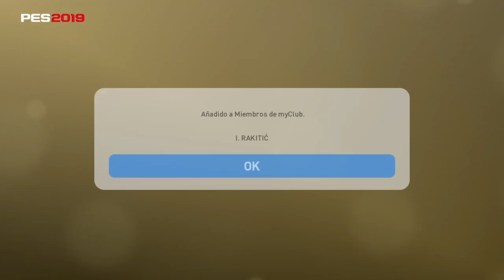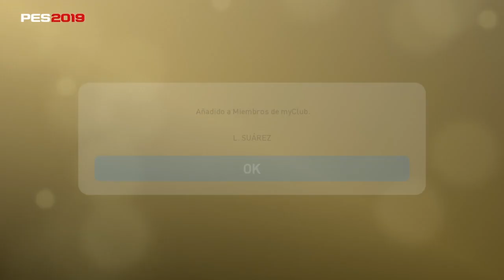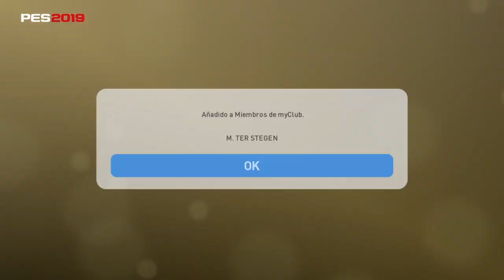myClub #156 | Fichando JUGADORES DESTACADOS del BARCELONA + ENTRENTRENAMIENTO!